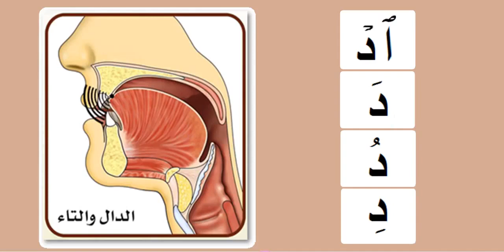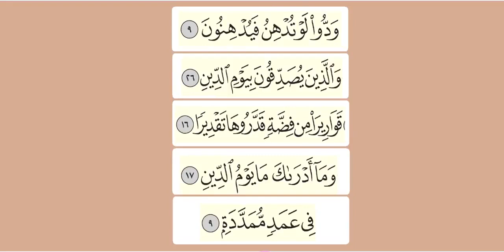Easy Learning Tajweed : Practicing the letter دال